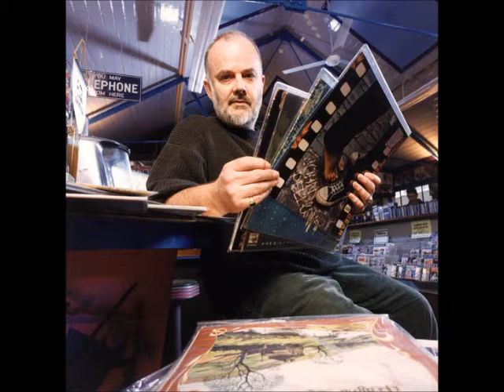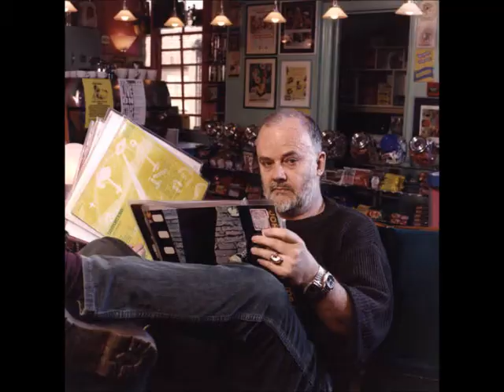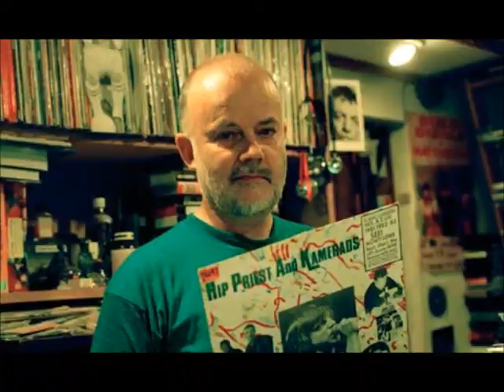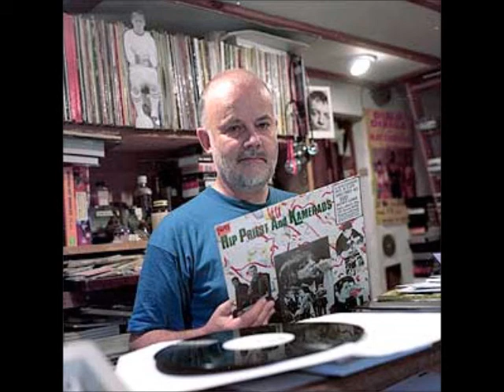Played by John Peel - Earl Sixteen - Natural Roots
Broadcast 1991

For those that don't know him, John Peel was a British DJ on BBC Radio one from the 60's until his death in 2004. He was responsible for introducing many unknown bands to the public and is sorely missed.  I have many recordings from John's show some of which I have posted or will post on youtube.